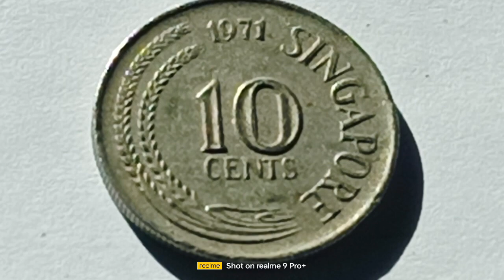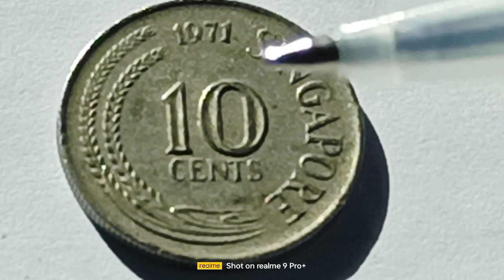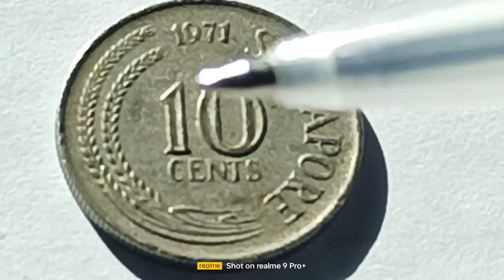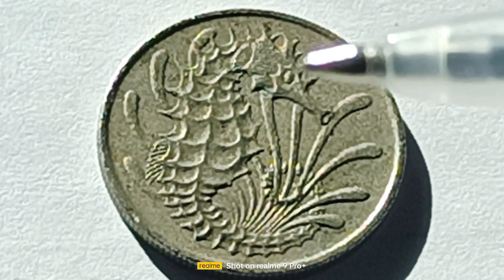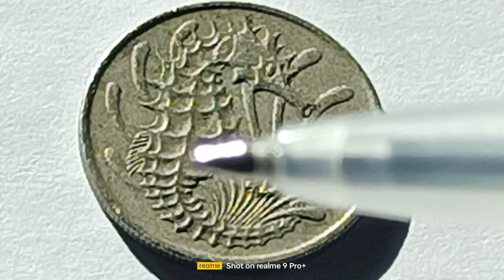the hidden treasure 10 cent Singapore coins 1971 value how much worth of money $72,000 dollars 💰 💰💰💰